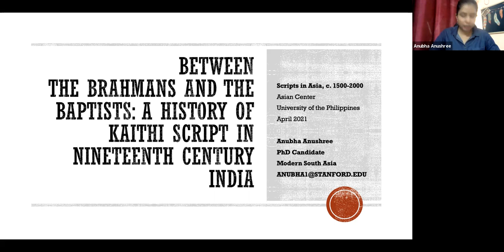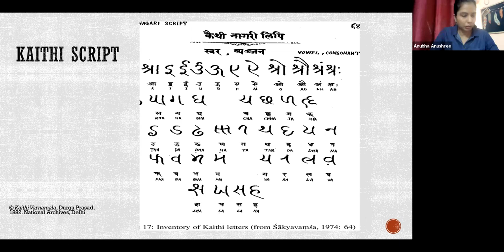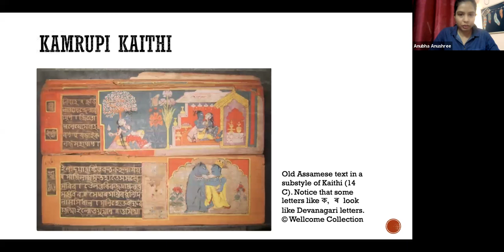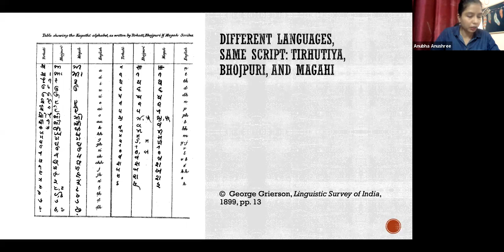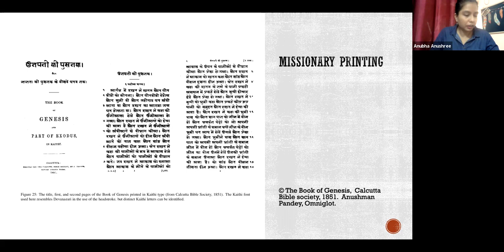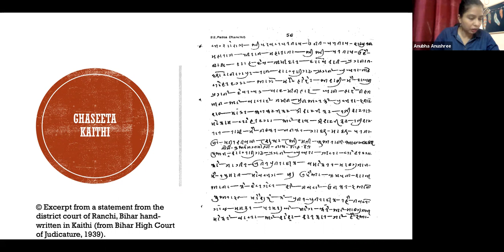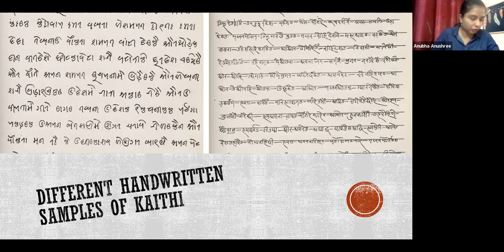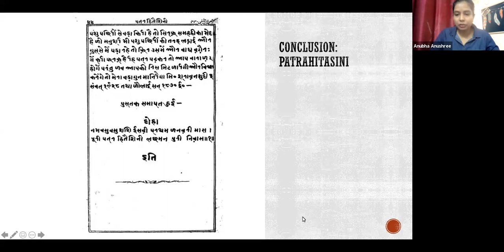Between the Brahmans and the Baptists | Anubha Anushree, Ph.D.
FULL TITLE:
Between the Brahmans and the Baptists: A History of Kaithi Script in Nineteenth-Century India (Panel 7: Scripts: Revival and Continuity)

ABSTRACT:
This paper traces the Longue Duree history of Kaithi to appreciate its significance, albeit interrupted, presence in the historical and religious literature of the Indian subcontinent. It is also an examination of its sudden nineteenth-century extinction from the rich ecosystem of Indian languages.

ABOUT THE PRESENTATION:
This presentation was shown during the conference, Scripts in Asia, c. 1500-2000, held from 27 to 28 April 2021 and organized by the Asian Center, University of the Philippines Diliman.